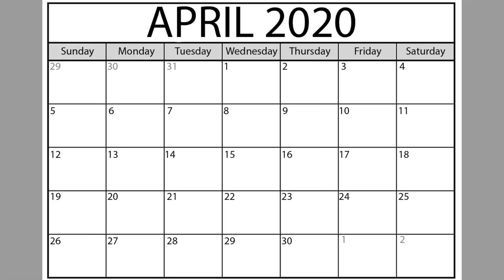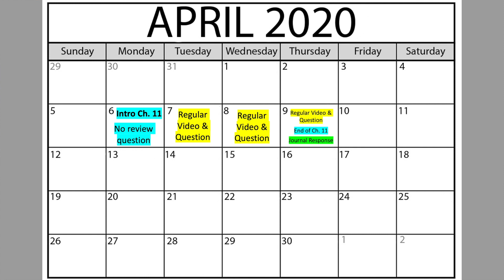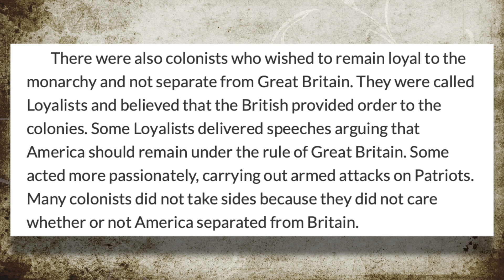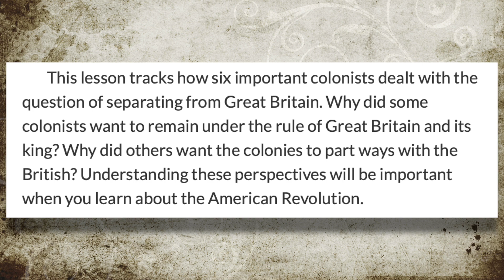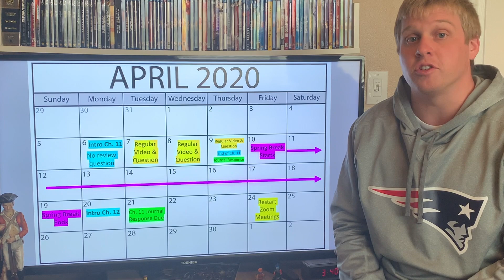History, Chapter 11 Introduction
How is a professional football team related to something that happened in the 1770s? I explain in today's video.